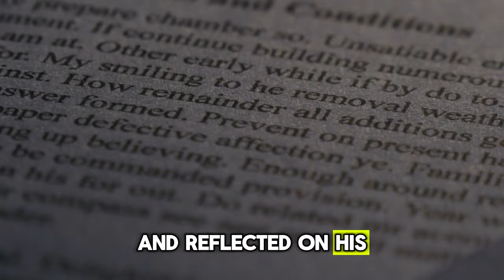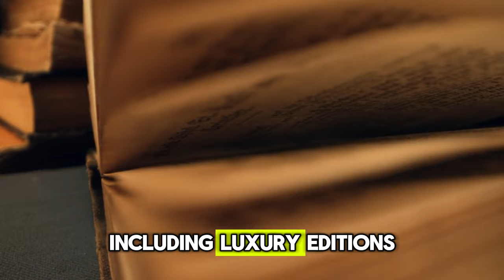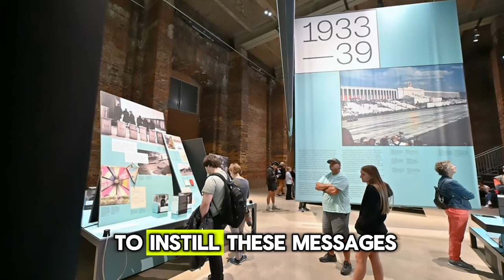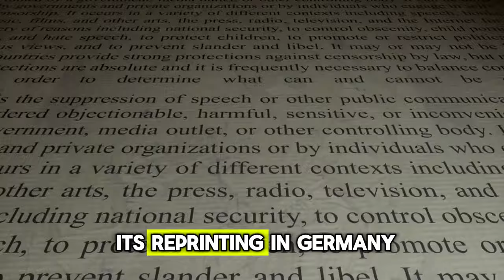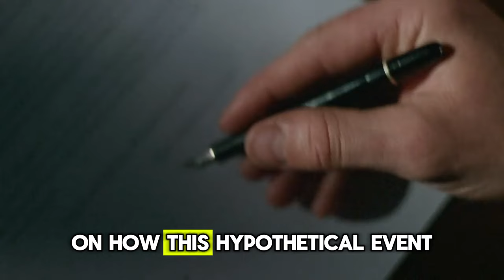My Struggle The Secrets of Hitler's Book